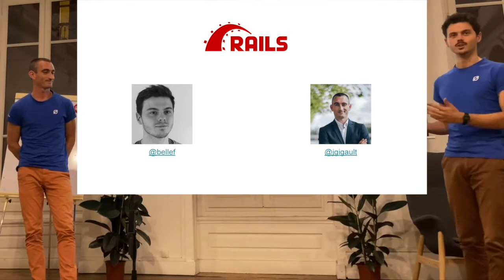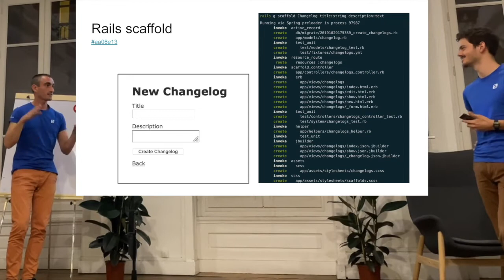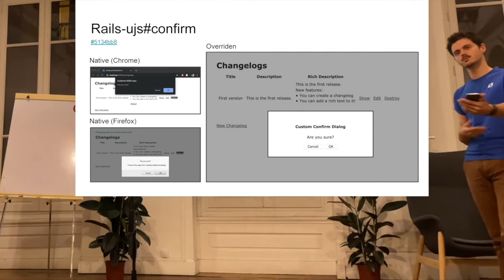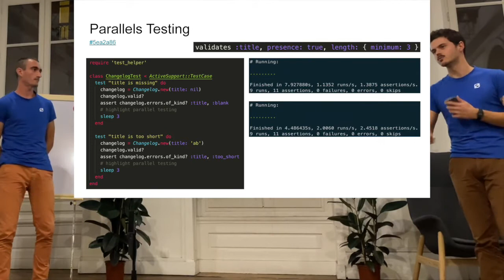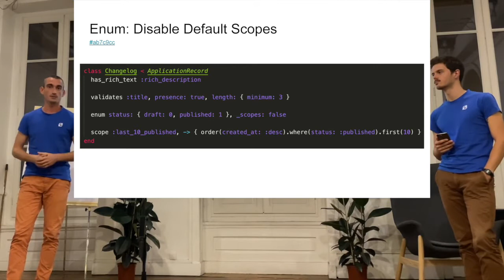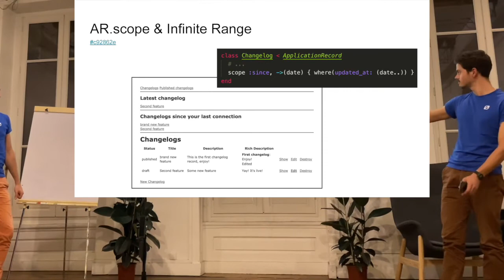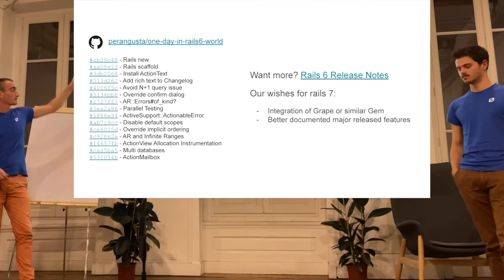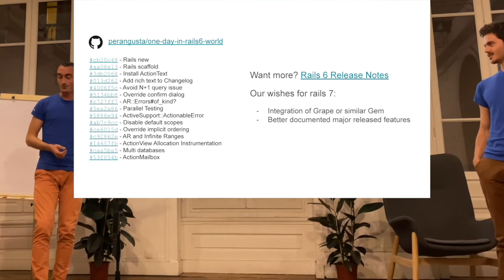One Day In Rails 6 World - François Belle et Jean-Michel Gigault - Lyon.rb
François Belle et Jean-Michel Gigault vous présentent leur talk intitulé : One Day In Rails 6 World

Meetup : 2019.5 / Spéciale Lyon.rb x Vue.js